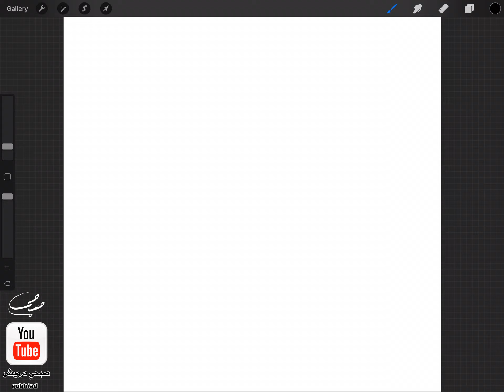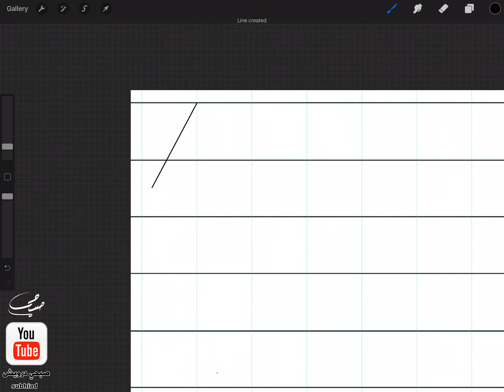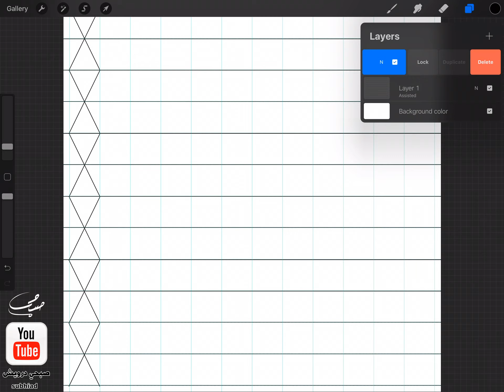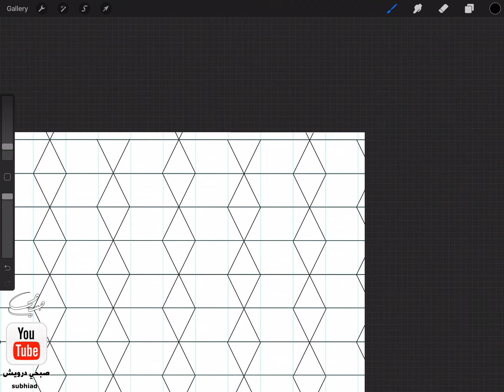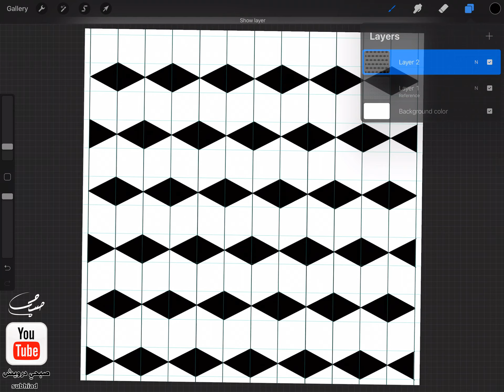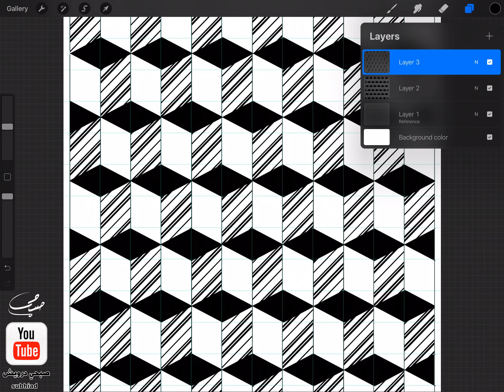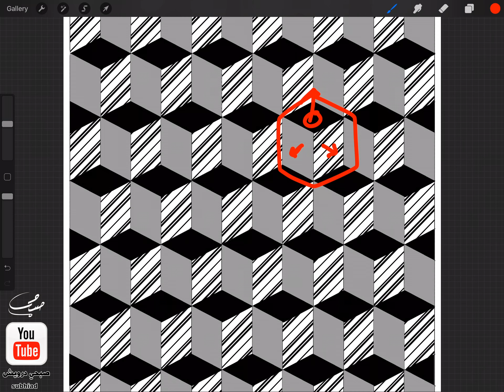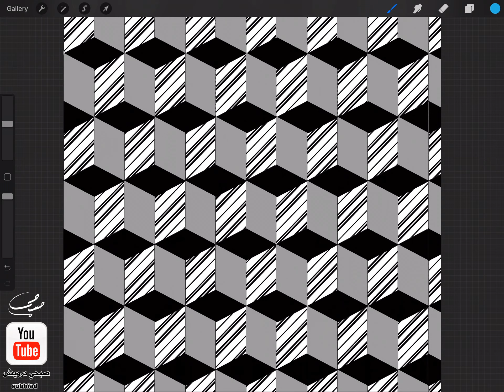بروكريت بالعربي Procreate - الدرس 43 - تنفيذ شكل خادع للبصر بالتفصيل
في هذه السلسلة سأحاول شرح تطبيق برو كريت Procreate باللغة العربية ، حيث أن محتوى يوتيوب يفتقر لشرح تفصليل لهذا التطبيق الذي حاز على جائزة أفضل برنامج لعام 2018 على أجهزة الآيفون

استخدم دوماً قلم أبل للعمل في هذا التطبيق ، وفي فيديوات كثيرة منشورة على القناة يوجد لوحات قمت بعملها ذات محتوى خط عربي ويغلب عليه خط الثلث .

في هذا الدرس شرح كيفية عمل الشكل المعروف عالمياً بأبسط شكل للخداع البصري بطريقة سهلة

أرجو منكم نشر الدرس والتفاعل معه باللايكات والتعليقات ، وسأرد على كافة التساؤلات التي ستطرحونها عنه في حال كان بعض أجزاء الدرس غامضة .

لا تنسوا الإشتراك في قناتي وتفعيل الجرس من أجل الحصول على تنبيهات عند تحميل أي درس جديد .